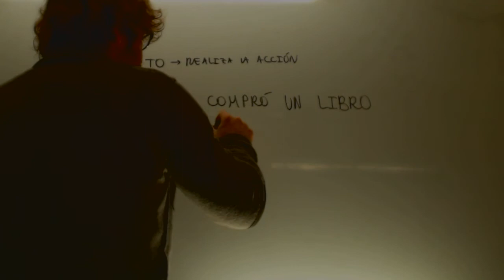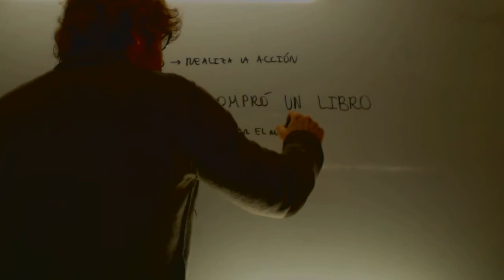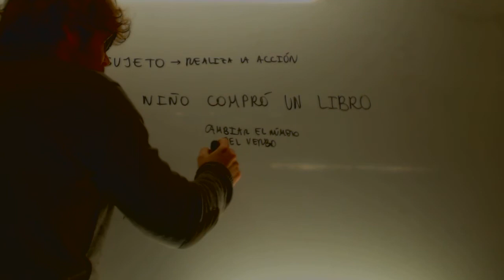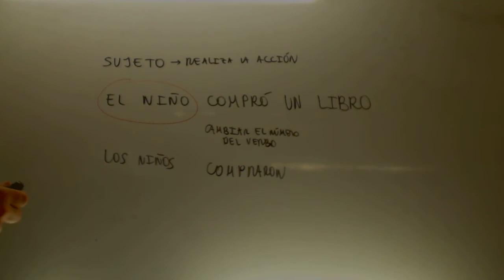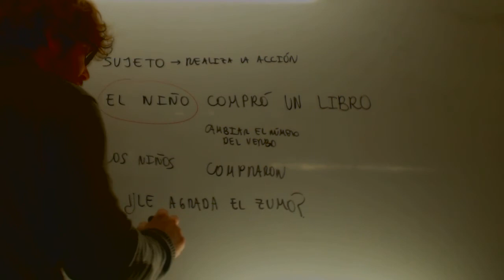Como reconocer el sujeto Lengua 2 Bachillerato Academia Usero Estepona